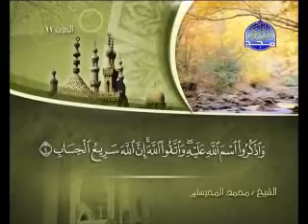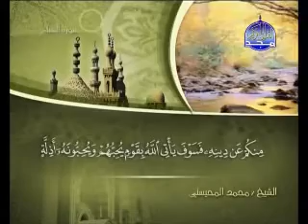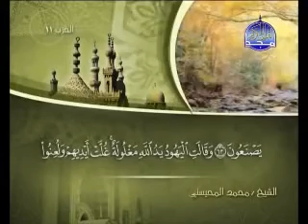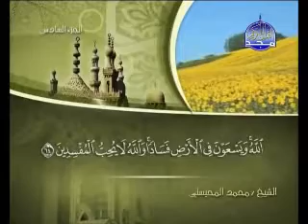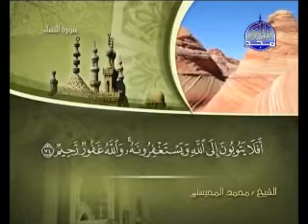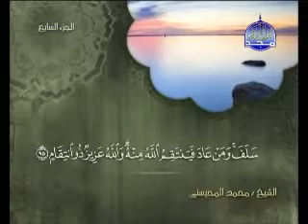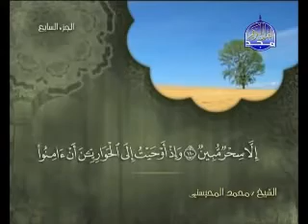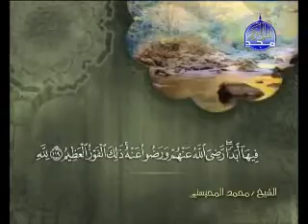005 El Maedat المائدة الشيخ محمد المحيسني